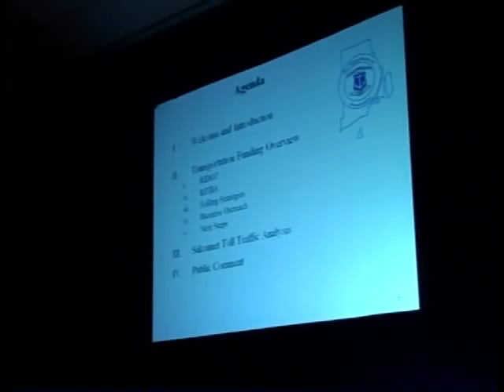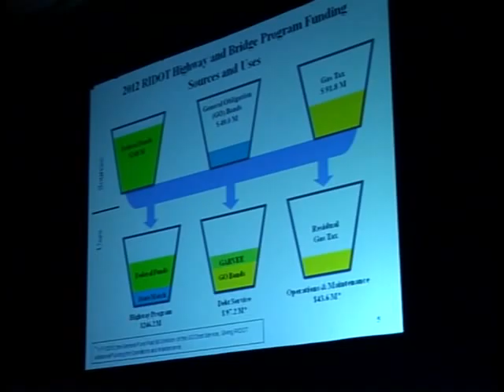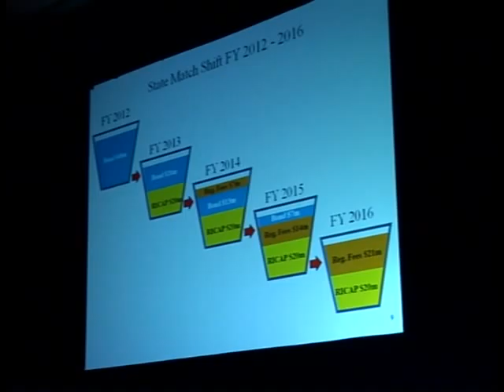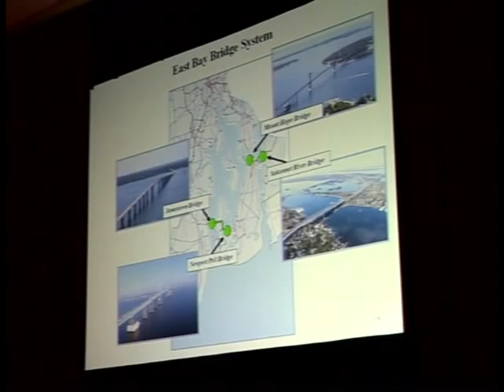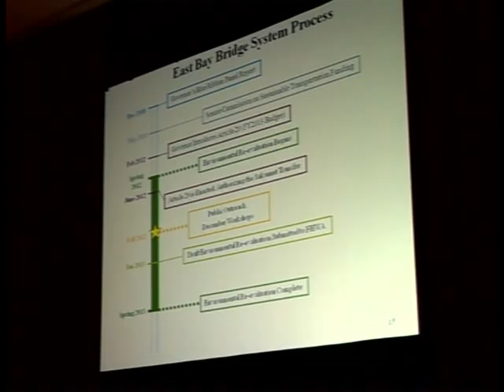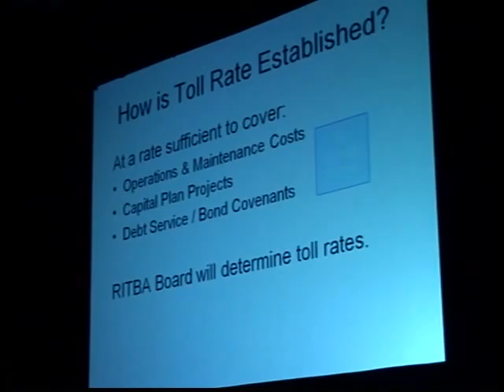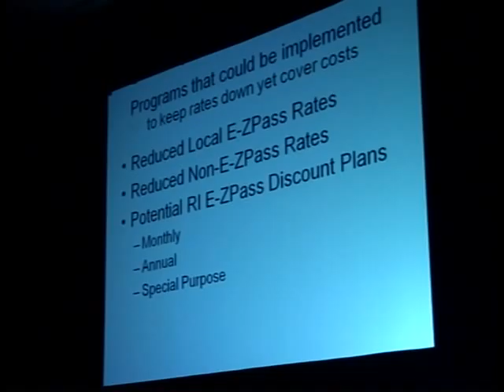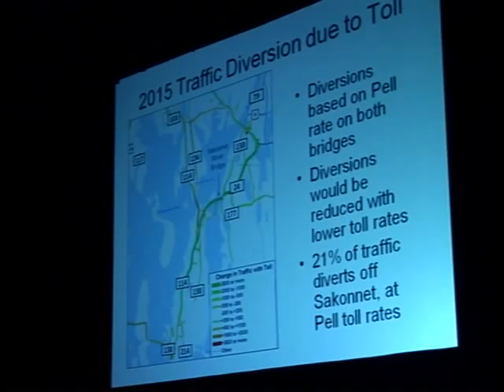Sakonnet River Bridge Toll Hearing 12-4-2012 Part 1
Part 1 of the Hearing at Tiverton High School on tolls on the Sakonnet River Bridge on December 4, 2012. Reuse in whole or part welcome, please credit "Tiverton Videos".